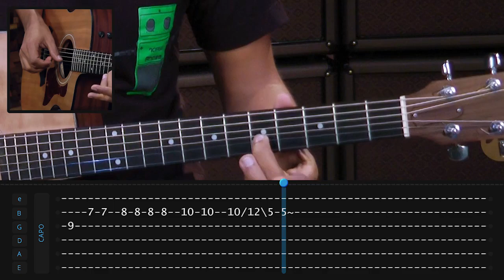Jorge e Mateus - Sosseguei (como tocar - aula de violão)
Aprenda como tocar no guitarra violão a música "Sosseguei" da dupla Jorge e Mateus neste tutorial completo com o instrutor Julien Bacelar.

Instale com um clique o app do TV Cifras no seu Chrome ou Firefox para ficar por dentro de nossos vídeos novos

Equipe TV Cifras:
Renan Costa
Renato Medeiros
Thiago Torati
Paulo Maganinho
Jardel Soares
Rafael Constancio